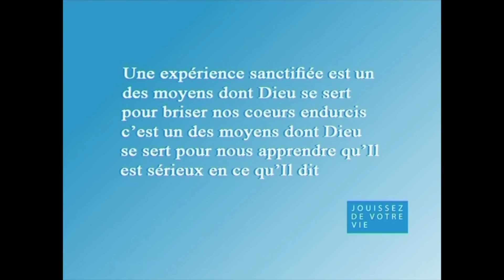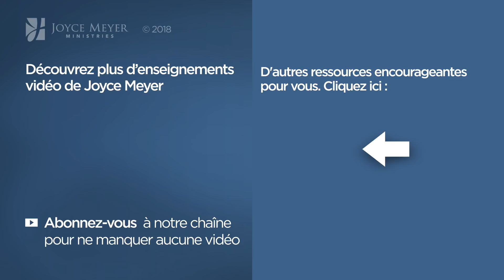La boîte à outils de Dieu (1/2) - Joyce Meyer - Vivre au quotidien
Joyce nous parle des outils que Dieu utilise pour réaliser ses plans dans notre vie.

N°528-3 La boîte à outils de Dieu (1/2)

00:00 La boîte à outils de Dieu (1/2)
03:10 Psaumes 119:6-7
05:20 Psaumes 119:7
05:44 Psaumes 119:67
17:25 2 Corinthiens 1
17:54 2 Corinthiens 1:8-9
19:20 Actes 20:24
22: 38 Deutéronome 8

► Chaque jour, Joyce partage une pensée encourageante basée sur un verset de la Bible gratuitement en s’abonnant